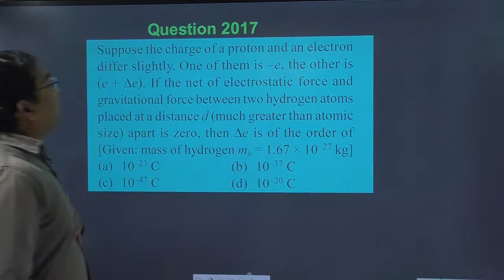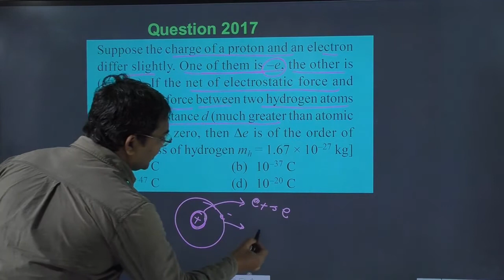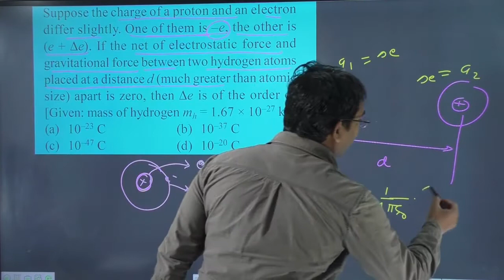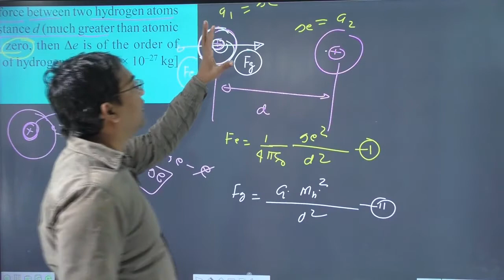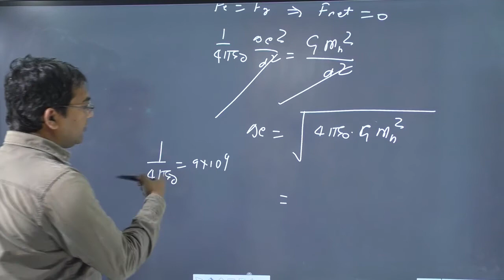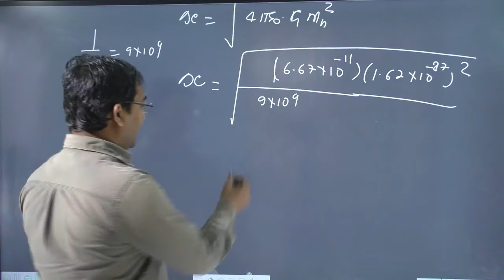Suppose the charge of a proton and an electron differ slightly. One of them is –e the other is